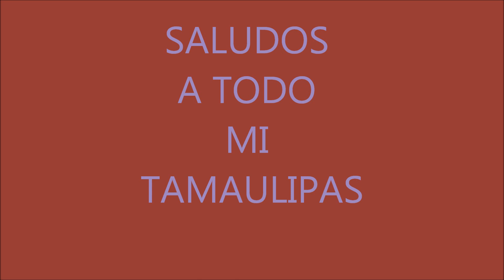SELVA NEGRA CONQUISTANDO NUEVAS FRONTERAS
RECUERDOS CON SELVA NEGRA DISCO TITULADO CONQUISTANDO NUEVAS FRONTERAS AGM RECORDS TAMPICO TAMAULIPAS